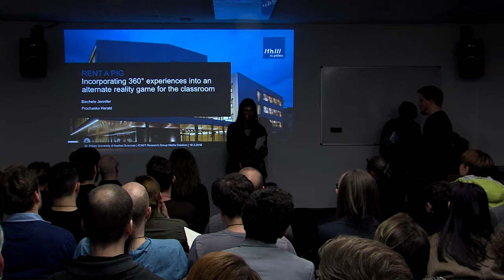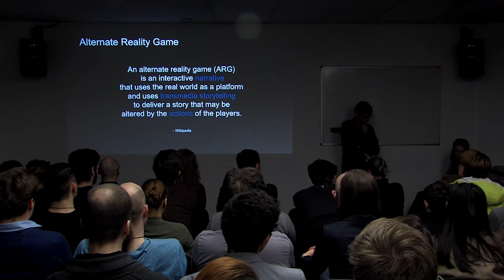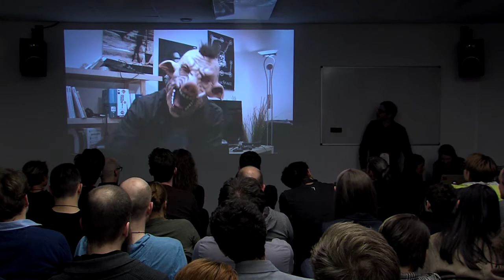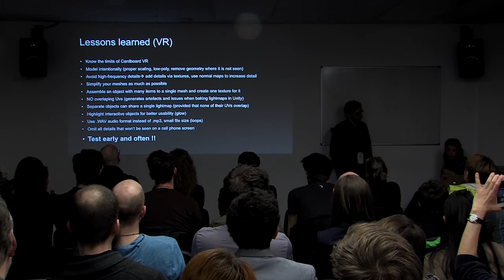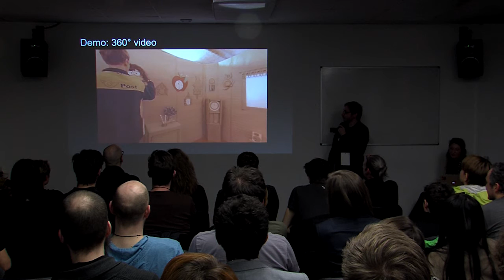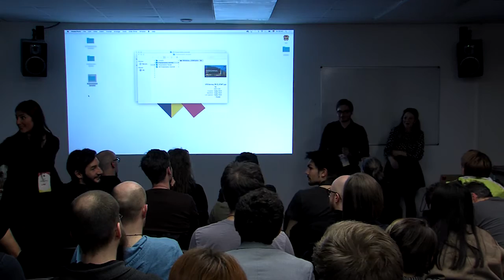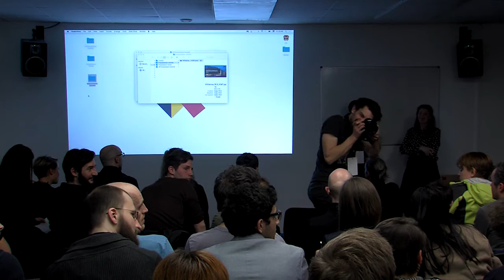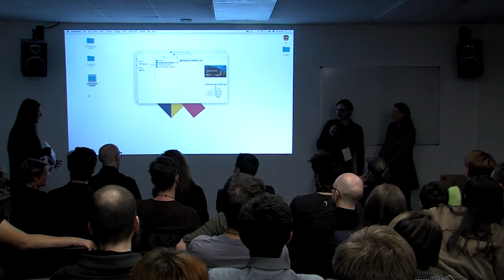VR Education+ Jennifer Biechele and Harald Prochaska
Jennifer Biechele and Harald Prochaska are part of the research group Media Creation at the IC\M/T, FH St. Pölten whose field of research includes television & animation, 360° video/VR, game design and transmedia storytelling. They shared with us one of the group's projects, an alternate reality game aimed to enhance media literacy and learning through game playing.